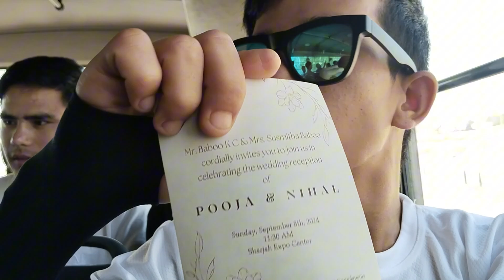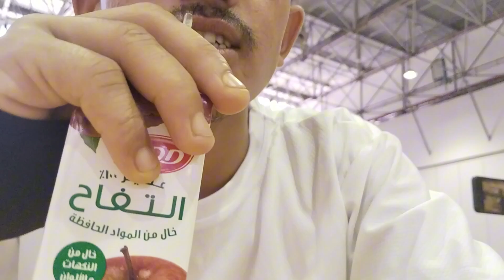विवाह पार्टी दुबई को 🇦🇪 1